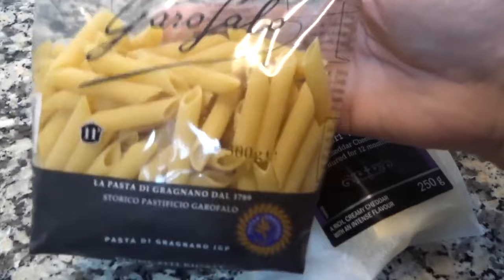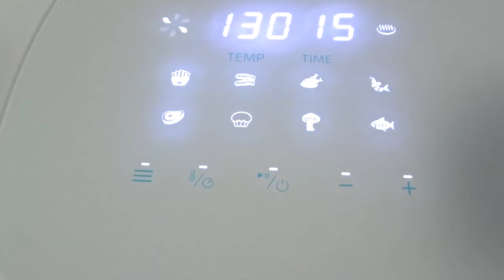3 Recetas SALUDABLES y FÁCILES para el MENÚ SEMANAL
INGREDIENTES RECETAS:

CREMA DE CALABACÍN:
1 calabacín (el mío era de unos 500-600gr.)
1 cebolla blanca dulce
1 patata pequeña
1 diente de ajo
entre 250 y 325 ml. de agua o caldo

PASTA CON SALSA DE BRÓCOLI:
Medio Brócoli
entre 4 y 8 cuadradas de la cocción de la pasta
dos lonchas o rodajitas de queso cheddar vintage
250 gr. de pasta al gusto
sal, especias al gusto y un poco de aceite de oliva virgen extra

ENSALADA COMPLETA DE GARBANZOS:
200 gr. garbanzos cocidos
50 gr. rúcula
1 tomates canario
1 huevo
1 botecito pequeño de aceitunas rellenas de anchoa
Para el aliño:
sal y sazonador para ensaladas

Cubo Basura Jardín Amazon
PASTILLAS PELO

Amazon EcoFlow
(Validez de código: del 15 de noviembre al 31 de diciembre)
Sitioweb EcoFlow

FOCOS SOLARES JARDÍN:

ENLACE TIRADORES DE COCINA RETRO:
ENLACE APLIQUES PARED COMEDOR:

TUPPERS AL VACÍO: